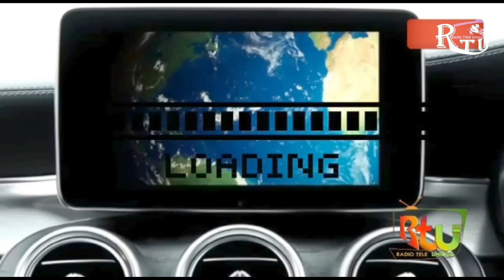GWO DEBLOZAY PETE NAN ANTEMAN LILIANE. MARVEL DANDIN FACHE, ANDRE MICHEL DI YO MANKE ASASINEN L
GADE PA BOULE ZYE!
Zen an pwès men tout detay sou sa k pase nan fineray Liliane.